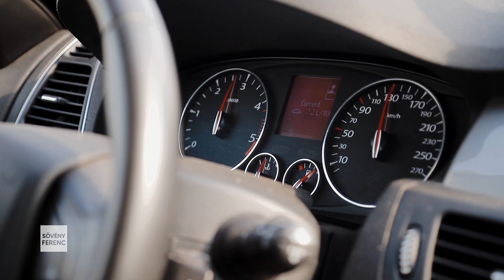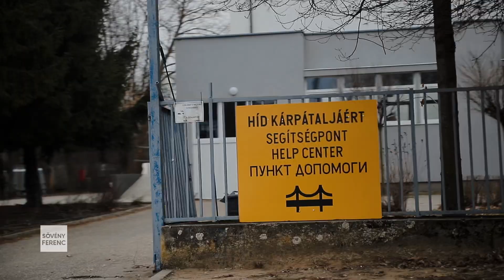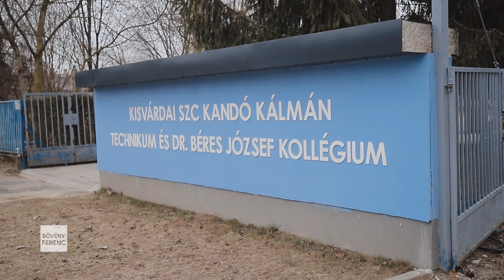A vajdasági magyarok is példát mutattak emberségből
Hétfőn eljuttattuk Záhonyba a Magyar Mozgalom tagjai és szimpatizánsai által gyűjtött adományokat. Várjuk a további felajánlásokat a Mozgalom elérhetőségein!

Kép és utómunka: Kiss Árpád